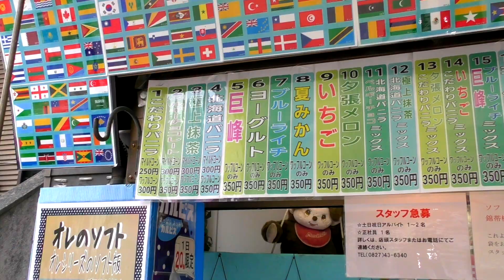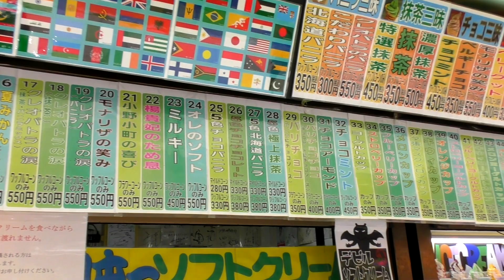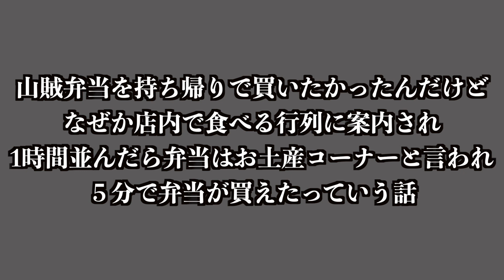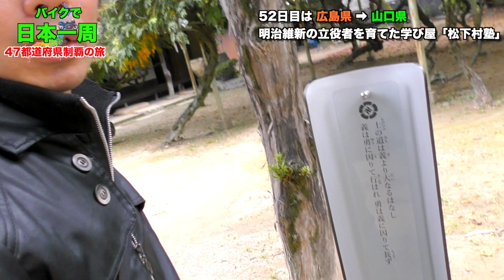【70年に一度の姿】宮島の厳島神社に行ったら大鳥居が激レアだった！#55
どうも！ユウヤです。
僕の旅動画をご視聴いただきありがとうございます！
この動画は令和元年にバイクで日本一周した時のものです。

●訪れた場所
・宮島　厳島神社
・錦帯橋
・山賊村
・松下村塾

◎旅のコンセプト◎
日本の素晴らしさと日本人のやさしさを感じる！

※動画の更新は毎週日曜日21時です！

旅ログをリアルタイムで配信してます！

日本全国の行ったところの写真をアップしています！